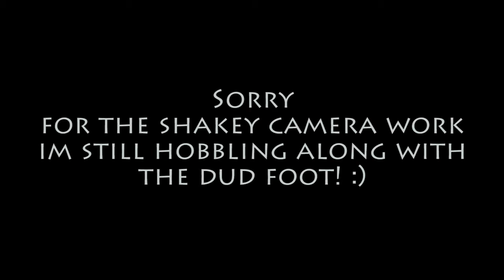A House Tour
I took a tour round nells place, this is a great house with great people! :D

hopefully you will see more from them throughout the year! :D